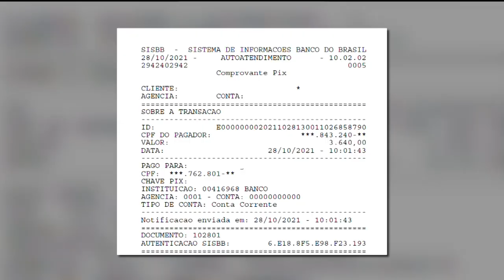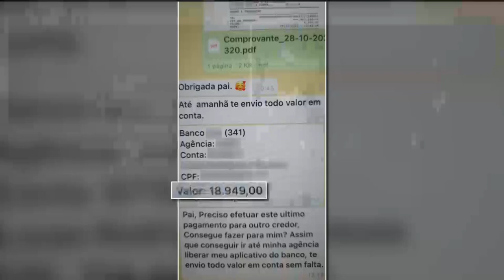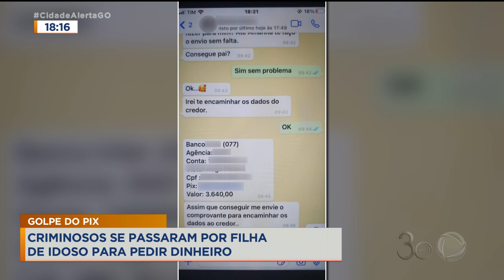GOLPE DO PIX: CRIMINOSOS SE PASSARAM POR FILHA DE IDOSO PARA PEDIR DINHEIRO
POLICIA CIVIL PRENDE SUSPEITOS DE DAREM GOLPE DO PIX EM IDOSO. O PREJUÍZO CHEGOU A QUASE TRINTA MIL REAIS.